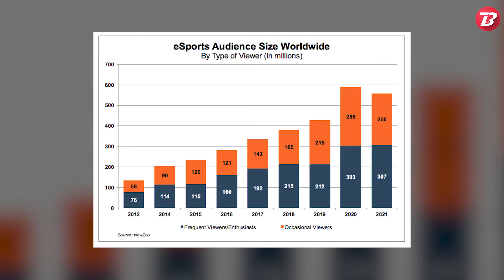PUBG or FIFA? Which e-sport are you hooked to while working from home?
Stadiums have lain dormant for two weeks since the coronavirus silenced nearly all sporting events. But in the vacuum, competitions rooted in online arenas are filling the entertainment void in a world increasingly confined to digital environments.

While the sports world falls silent, Can esports and fill the void?